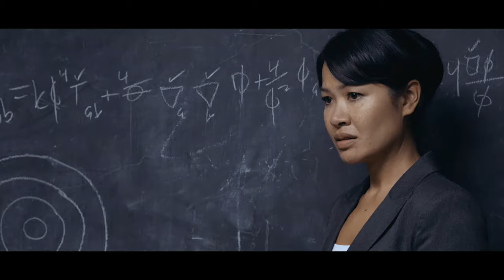Showreel H Julander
Showreel Håkan Julander

Booking & Management:
Malou T Schultzberg